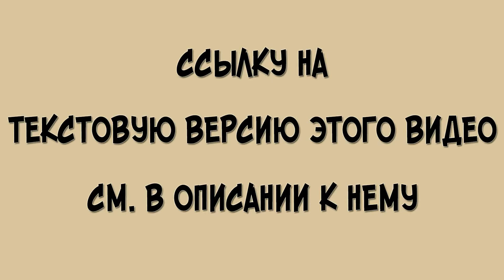Царица Хатшепсут. Краткая биография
Древнеегипетская царица 18-й династии Хатшепсут, женщина-фараон. Обстоятельства её прихода к кормилу правления, борьба за власть с Тутмосом III, главные события царствования.